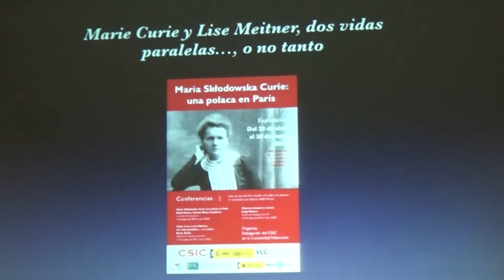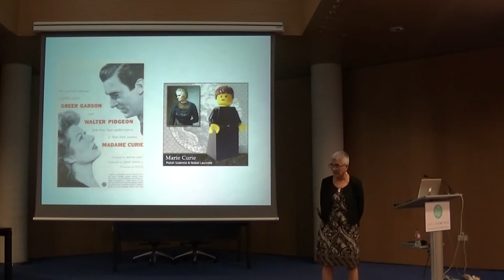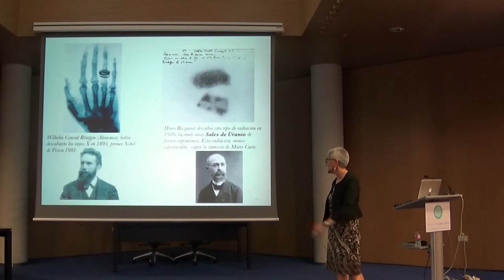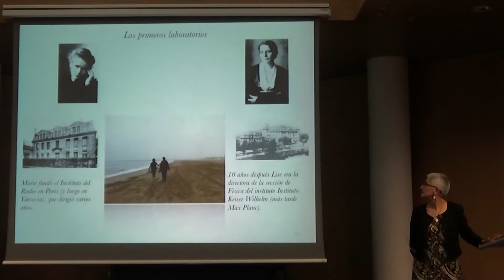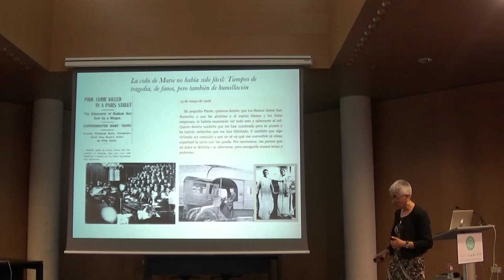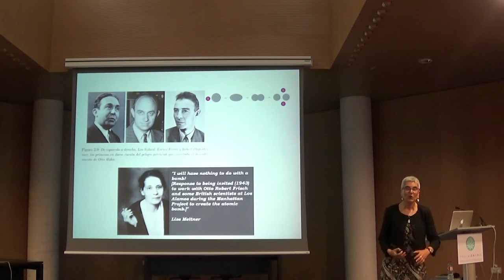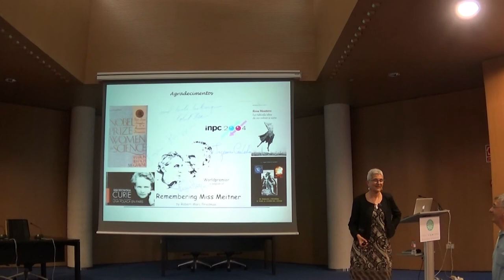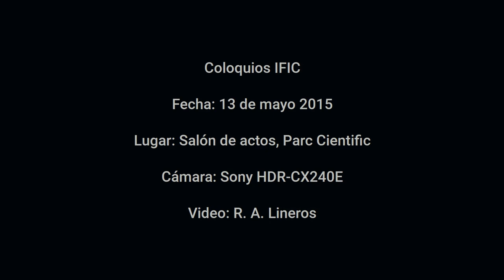Berta Rubio: Marie Curie y Lise Meitner, dos vidas paralelas..., o no tanto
Berta Rubio, profesora de investigación del CSIC, nos ofrece una charla divulgativa sobre dos figuras fundamentales de la física nuclear del siglo XX: Marie Curie y Lise Meitner. Aunque de países y culturas diferentes, ambas se caracterizaron por una extraordinaria dedicación y por tener que superar numerosos obstáculos sociales en una sociedad, la europea en la primera mitad del siglo XX, que no siempre pareció preparada para admitir que una mujer también podía hacer grandes aportaciones a la ciencia. Fueron dos personalidades diferentes con aportaciones científicas dispares, pero en ambas vidas podemos encontrar muchos paralelismos.

Gracias a Roberto Lineros que se ha encargado de la grabación y la edición.